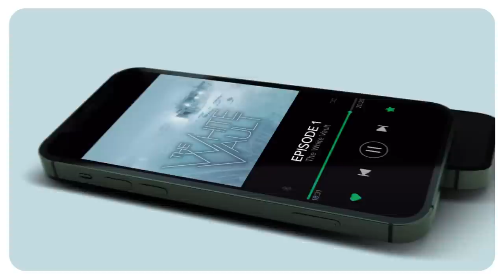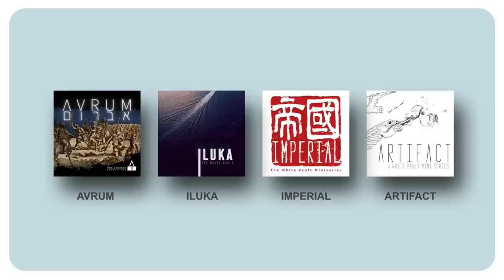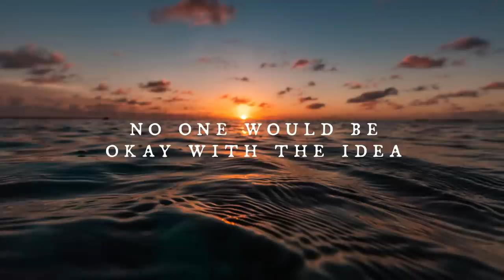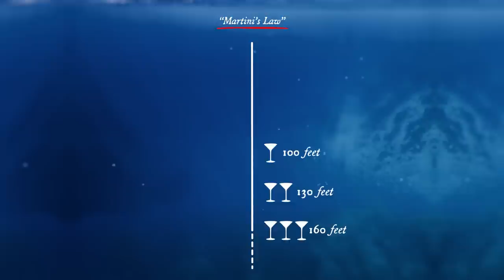Cave Exploring Gone WRONG | The Four Sharks Blue Hole Cave Disaster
Cave exploring gone horrifyingly wrong. This is the Four Sharks Blue Hole Cave Incident. Cave Exploring Gone Wrong.

Extreme hobbies require extreme caution and can have extreme consequences if they are not performed by professionals with the proper training and equipment.

Tim Sheerman-Chase, Joan A. Sánchez-Sánchez, Ned Deloach, Peter Southwood